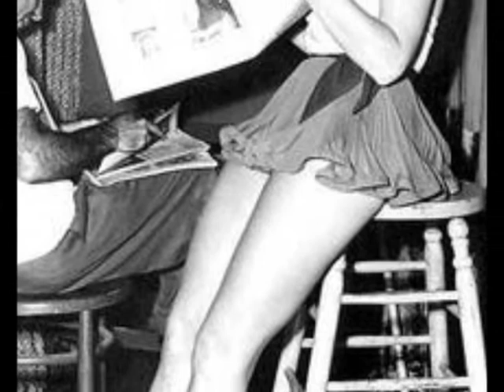james brown ... i feel good